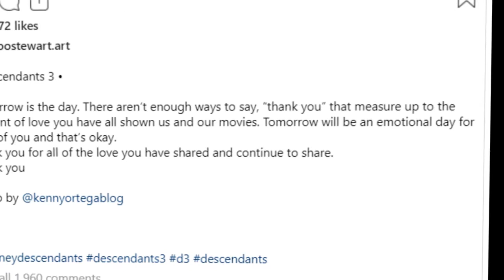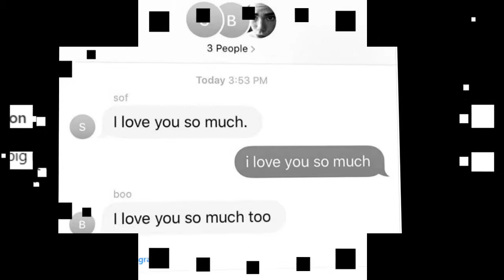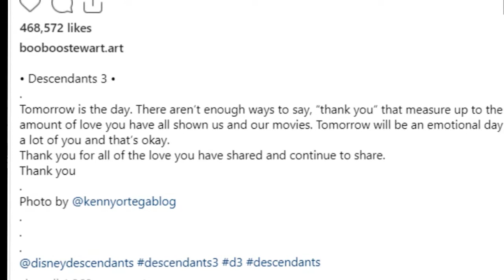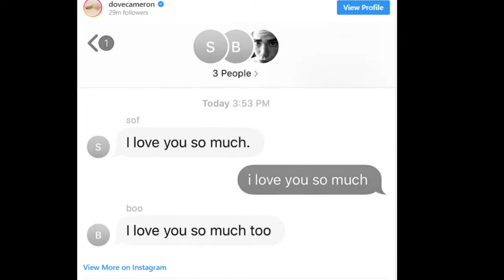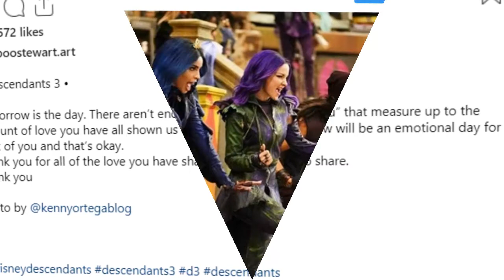Cameron Boyce's Descendants 3 Costars Share Tributes to Late Actor Ahead of Film's Premiere